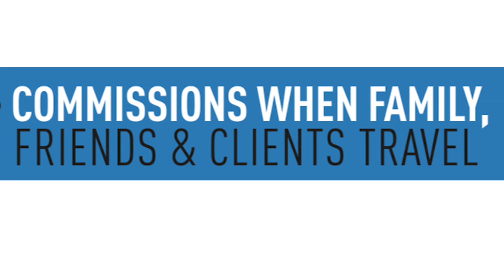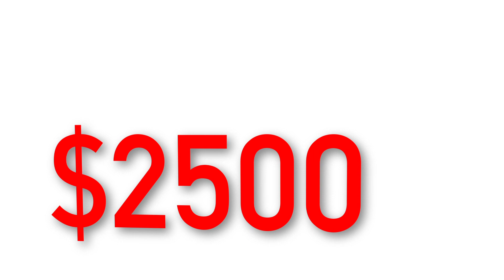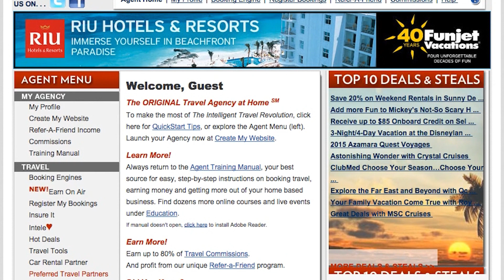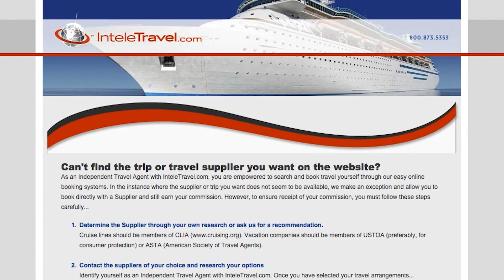InteleTravel.com #2 How Are Commissions Paid To Home Based Travel Agents?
New Instructional Video for InteleTravel Home Based Travel Agents. Easy step by step guide to how commissions are earned, when they are paid, how to calculate your share, and more! Understand how you earn when friends, family, coworkers and other customers purchase Cruises, Vacations, Tours, Hotel Rooms, Airline Tickets, Car Rentals, Travel Insurance & more. Travel the world. Share your stories.